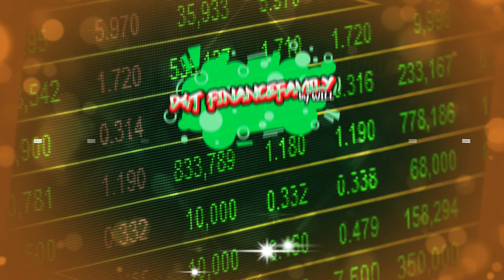MY TESLA PREDICTIONS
Hey everyone! Thank you for coming to another one of my videos and thank you for your continued support. I am going to start promoting small busineses at the end of my videos. I will pick 1 business randomly and promote it at the end of each one of my videos.(I will pick a different business for each video.) Thanks again.

FREE STOCK LINK
You now have a claim to a stock like Apple, Ford, or Facebook. In order to keep this claim to your stock, sign up and join Robinhood using my

LINKS
(CAMERA)
(LIGHTS)
(GREENSCREEN)
(POSTERS)
(DOG)
(MICS)
(COLD SHOE)
(TRIPOD)
(LENS)
(LED LIGHTS)
(PLAYBACK MONITER)